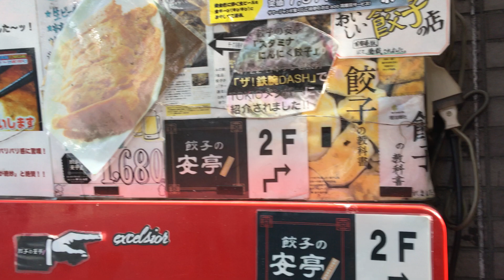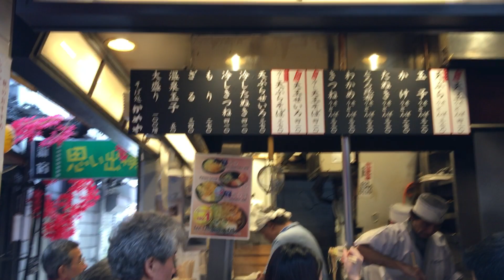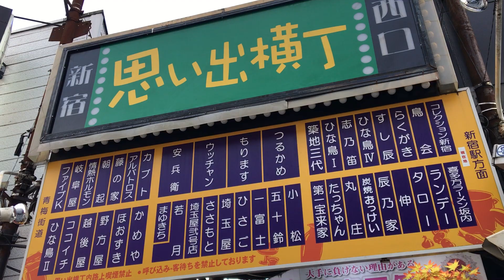新宿 思い出横丁 Shinjuku Omoide Yokochō 20181024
新宿 思い出横丁 Shinjuku Omoide Yokochō
日本 東京 Tokyo Japan